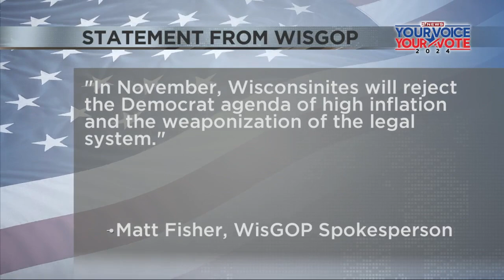Record numbers of Wisconsin Democrats running for State office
The Democratic party will have candidates on all 16 of the Senate ballots, and 97 or 99 Assembly races.